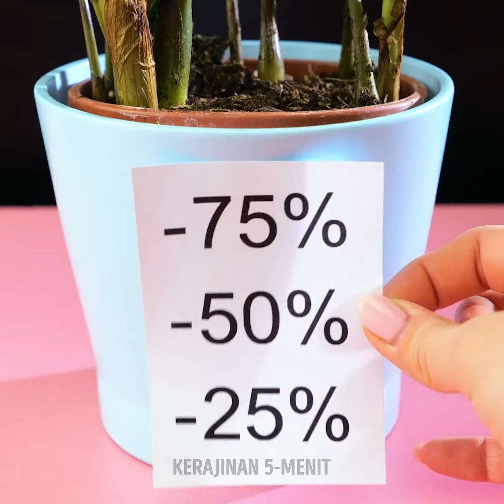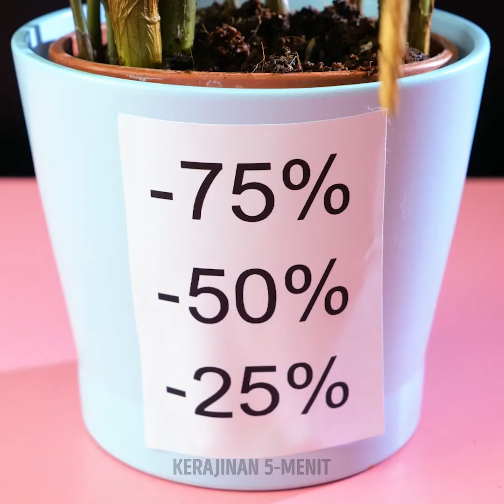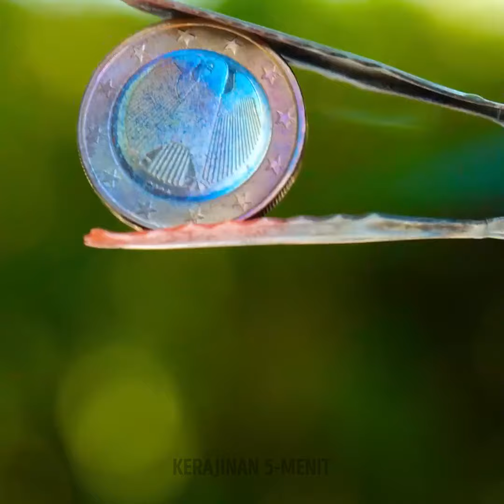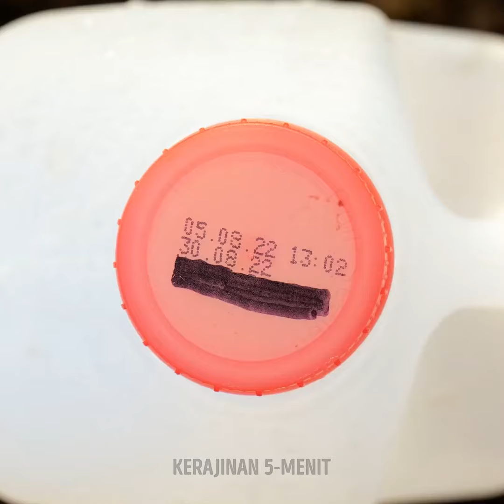Trik Berkebun yang Pintar Agar Tanaman Anda Tumbuh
Temukan kiat berkebun yang cerdas untuk membuat tanaman Anda tumbuh tidak seperti sebelumnya! Mulai dari pupuk DIY hingga kiat-kiat penyiraman yang cerdas, trik-trik sederhana dan efektif ini akan meningkatkan kesehatan dan hasil panen kebun Anda.